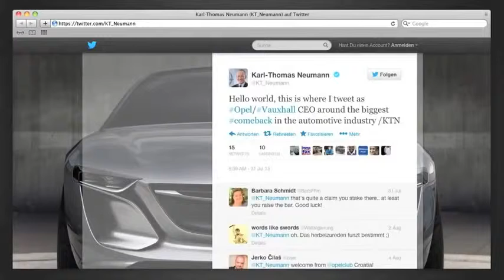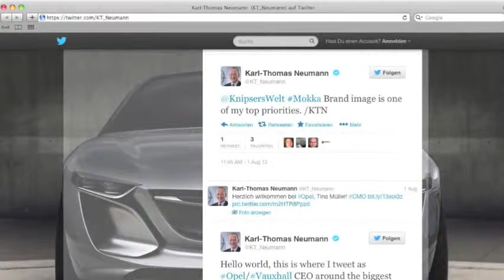Neumann on Twitter